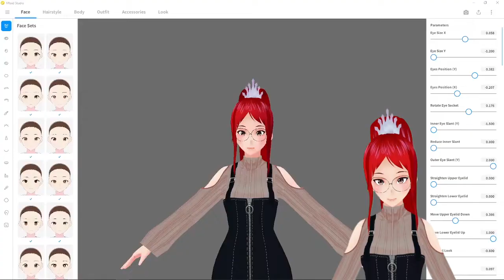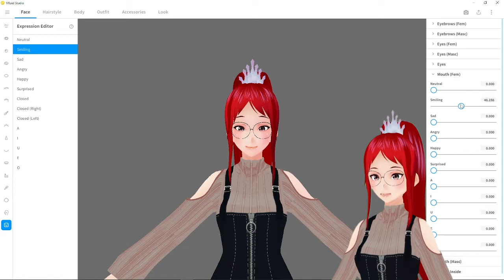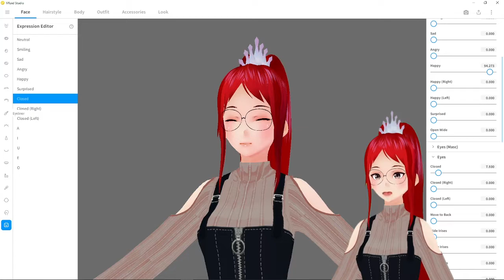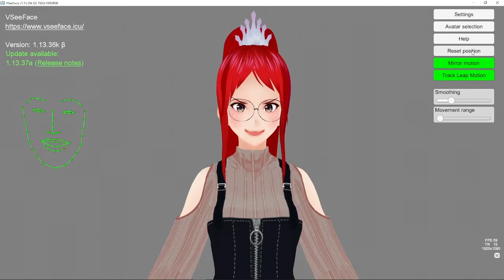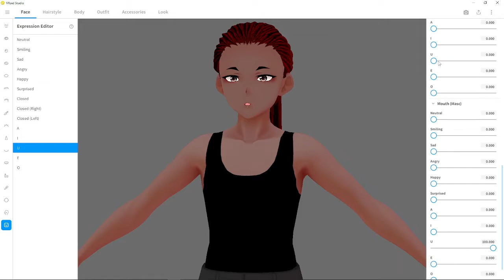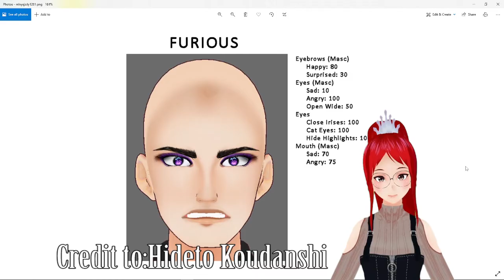VroidStudio 1.0 - Custom Expressions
In this video I want to show you how to alter your expressions in Vroid Studio 1.0!
And these customized expressions will actually show up, when you use them in VSeeFace later!

Hideto Koudanshi allowed me to show his model in the end, especially to show how disappointed one can be with the standart expressions, as it didn't fit the character at all.
Actually, through the conversation with him, I even got the idea to make this video in the first place! Thank you again!  :D

🕘Timestamps:
0:00 Video Start
 0:11 Changing Expressions in Vroid studio
2:45 How it looks in VSeeFace
3:31 Male Expressions
5:47 Bonus
6:07 Outro
Credits: